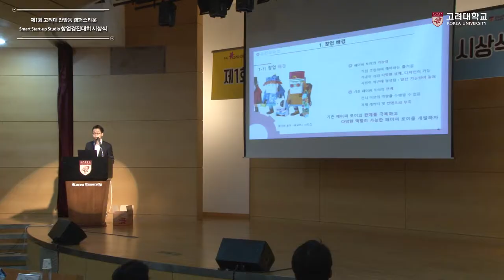[고려대학교 Korea University] Smart Start-up Studio 창업경진대회 시상식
제 1회 고려대 안암동 캠퍼스타운
Smart Start-up Studio 창업경진대회 시상식

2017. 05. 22